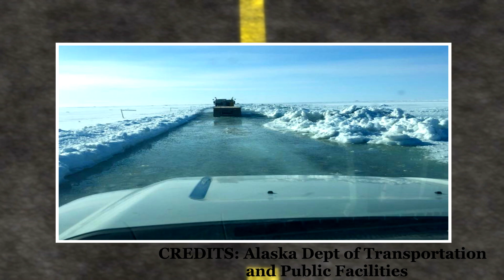6 MOST DANGEROUS ROADS IN THE WORLD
Mankind has indeed made a lot of progress over the last couple of centuries. Ever since the Industrial Revolution ended in 1820, infrastructure in most places of the world have improved by leaps and bounds. This includes the roads and highways built to connect various villages, towns and cities. While some of these are unbelievable pieces of architecture with 8 lanes or more either side and smooth surfaces, some of these are barely drivable, with narrow lanes and potholes making the ride almost a free roller coaster! So, let’s look at some of the most dangerous roads around the world, that have unfortunately claimed many lives and where one needs to be extremely alert and cautious!